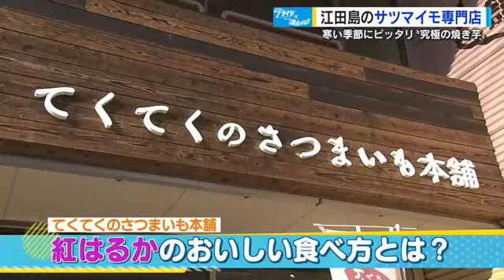【広島を楽しもう！】糖度４４度の“壺焼き芋” 甘さと香りに感動 寒い季節にピッタリ 江田島市「てくてくのさつまいも本舗」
朝の情報番組「満点ママ・いただきグルメ部」がおススメする逸品をご紹介するコーナー。
今回は寒い季節にピッタリのジャパニーズスイーツです。食材は、温暖な気候に育まれたサツマイモ。甘くておいしい逸品に仕上がったようです。

‹概要›
江田島の海の見える畑。日照と水はけが良い砂地でサツマイモが栽培されています。ここでは、カキ殻を肥料に使い、農薬を使わずにサツマイモ“紅はるか”がのびのびと育てられています。江田島市大柿町のサツマイモの専門店「てくてくのさつまいも本舗」では、その新鮮なサツマイモ“紅はるか”を使った究極の甘い焼き芋「壺焼き芋」を提供しています。その“壺焼き芋”の糖度はなんと４４度。甘いイチゴの２倍以上です。「てくてくのさつまいも本舗」は年間約１００トンものサツマイモを収穫し、工場でスイーツやお菓子に加工して販売しています。特に力を入れている商品が、さつまいもの天然酵母で作られたパンです。いただきグルメ部ではその味わいや製作工程も紹介しています。

「てくてくのさつまいも本舗」
広島県江田島市大柿町柿浦２０６５－１０
〇食パン（５枚入り）　３３０円

‹動画の詳しい内容です›
訪れたのは江田島にある海の見えるサツマイモ畑。日照や水はけの良い砂地に恵まれている江田島はサツマイモの栽培に最適なんです。カキ殻を肥料に、農薬は使わずのびのびと育てられています。

（国光かよこ・梶谷羽奈アナウンサー）
「なんのサツマイモ、どんなサツマイモ取れるんですか」
（井上 峰志さん）
「ここは”紅はるか”っていう品種のサツマイモを育ててます」
（国光かよこ・梶谷アナ）
「”紅はるか”、きましたよ」「私の一番大好きなサツマイモです」
（井上 峰志さん）‹ガッツポーズ›
「ありがとうございます」「よかったね」

早速、サツマイモ掘りのスタートです。

「早く会いたい。愛しの”紅はるか”に会いたい」「これじゃない」「でた！」「顔が見えた」「しかも結構、大きくない」「大物な気がする」「すごい手際いいです」「あのバンバン切ってます」
（井上 峰志さん）
「揺らしてもらったら抜けると思います」
（梶谷アナ）
「獲れた。大きい。太い。立派ですね」

掘るごとにゴロゴロと出てくるので、夢中で掘ってしまいました。

「獲れました。ハイ」「２個、両手にイモ」
‹どんどん獲れてくる›
「ＴＨＥ　イモ」（という立派なものも）

見てください。大きなサツマイモがこんなに獲れました。この良質なサツマイモを美味しくいただけるのが、井上さんが営むサツマイモの専門店「てくてくのさつまいも本舗」です。お店の看板商品。究極の焼き芋とはこちら

（井上 峰志さん）
「これがとっておきの食べ方です」
「壺ですか」
（井上 峰志さん）
「そうです。壺焼き芋です」
「石焼が普通じゃないですか」
（井上 峰志さん）
「はい、壺焼きです」

専用の壺の中には吊るされたサツマイモが…炭を使い、遠赤外線でじっくり２時間かけて焼いていきます。そのお味は？

（梶谷アナ）
「はい。輝いてる。おいしそう。ネットリ感が伝わりますね」
‹梶谷アナ実食›
「香りが違いますね。もう食感がとろける。サツマイモが口の中でとろけますね。甘いです。すごく甘い」

ということで、壺焼きイモの糖度を測ってみることにしました。

（梶谷アナ・国光かよこ）
「出ました。糖度４４度！」「果物でもなかなか出ない数字じゃないですか」
（井上 峰志さん）
「甘いイチゴでも１５とか２０度ぐらいのもんじゃないですか。このサツマイモは４４度
「どんだけ甘い」「これはやっぱり、壺焼きならではですか」
（井上 峰志さん）
「壺焼きならではだと思います。じっくり水分を飛ばしていくし、もちろん甘さもこういうふうに出るんですけど、やっぱり香りがすごくいいんで、その甘くて香りがいいっていうのが最高の焼きイモだと思います」

「てくてくのさつまいも本舗」では年間およそ１００トンものサツマイモ収穫。また工場を併設し店内でスイーツやお菓子などに加工して販売しています。中でも、いま一番力を入れている大人気商品がサツマイモの天然酵母で作られたパン。サツマイモ専門店ならではの商品を作りたいという思いで開発された井上さんこだわりのパンなんです。今回はパンの味がしっかり楽しめる食パンをいただきます。

（国光かよこ）
「では早速いただきます。ええ。サクサク。優しい甘さが広がりますね。すごい香りがいいですね」
（井上 峰志さん）
「焼いたときの香りは良いと思います。イースト菌とはちょっと違う香りなので」

サツマイモづくしの「てくてくのさつまいも本舗」で秋の味覚を大満喫しました。